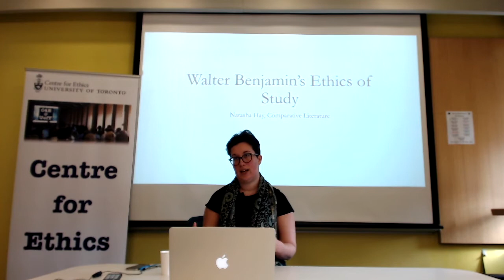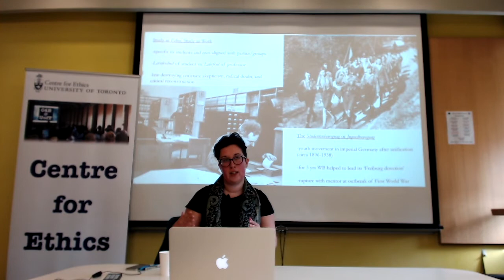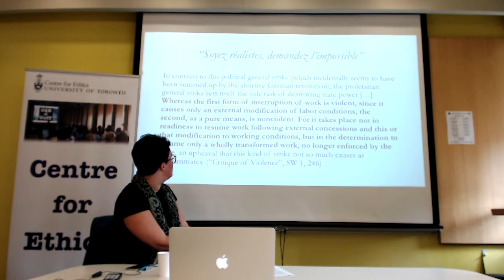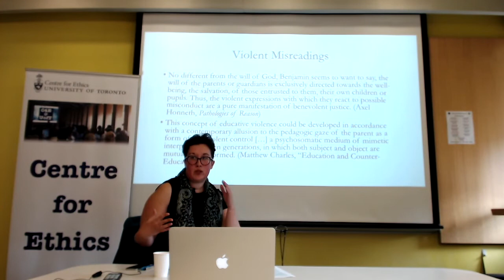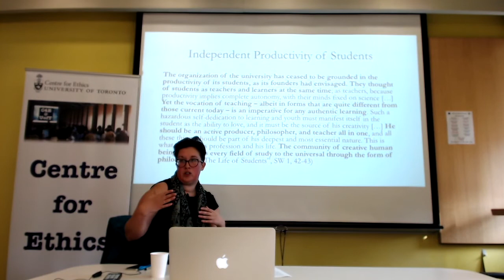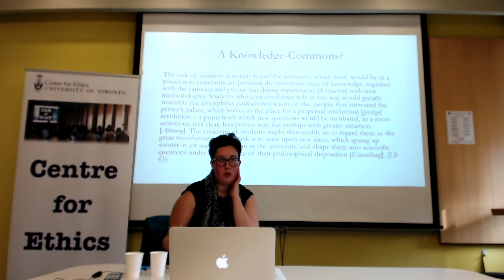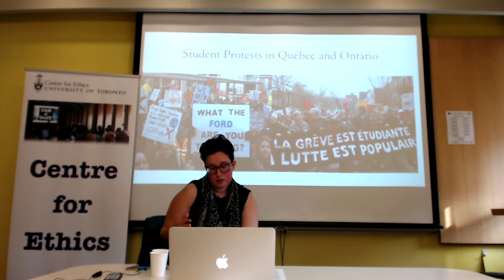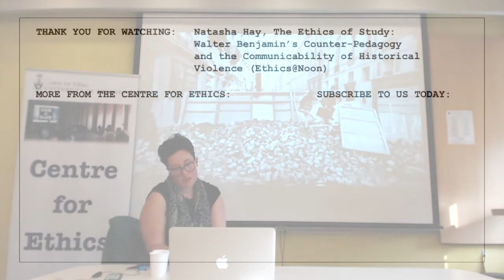Natasha Hay, The Ethics of Study: Walter Benjamin’s Counter-Pedagogy (Ethics@Noon)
Ethics@Noon
Centre for Ethics, University of Toronto, November 20, 2019

Natasha Hay
University of Toronto
Comparative Literature